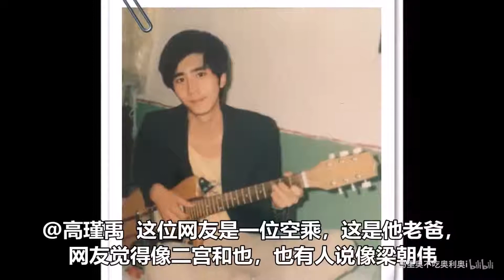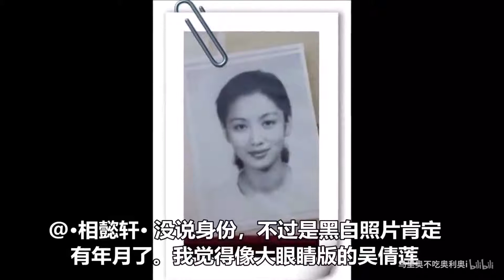她疯狂迷恋韩国偶像和网红，没想到一打开“爸妈年轻时”的照片，才发现直接屌打他们啊！ 他疯狂迷恋韩国偶像和网红，没想到一打开“爸妈年轻时”的照片，才发现直接屌打他们啊！超清版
祝您開心愉快每一天！